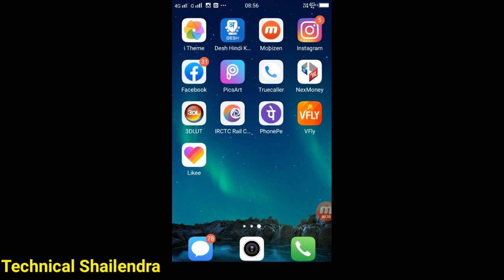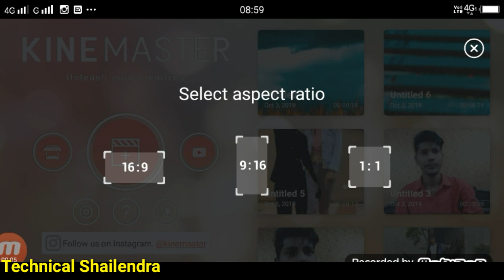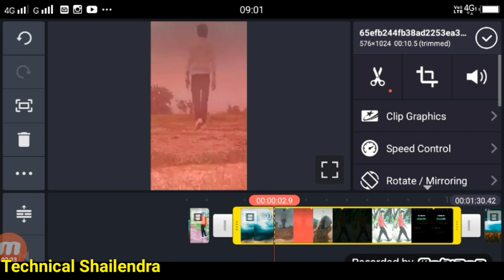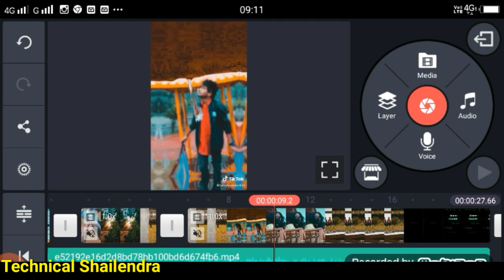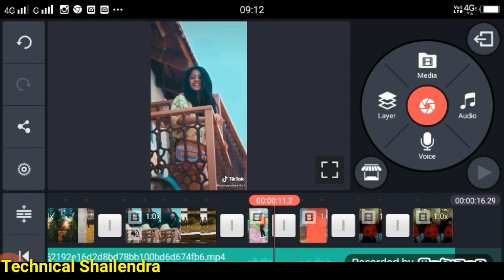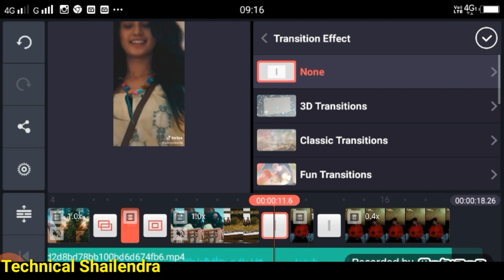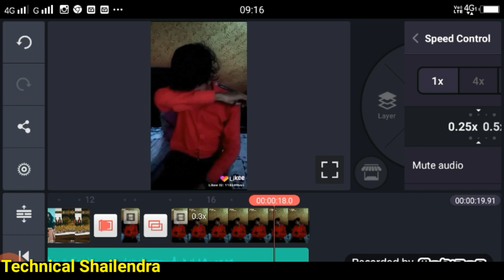Tik Tok bole jo koyal bago me | background colour | transition effect | slow motion VFX tutorial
Tik Tok bole jo koyal bago me yaad piya ki aane lagi  background colour  transition effect  slow motion
►Hi

Apps

Plya store
3DLUT

►your question

tik tok new trend bole jo koyal bago me

tik tok jo koyal bago me vfx

tik tok jo koyal bago me vfx tutorial

tik tok jo koyal bago me transition effect

tik tok jo koyal bago me background colour

tik tok jo koyal bago me slow motion

tik tok tutorial bole jo payal bago me

Tik Tok bole jo koyal bago me yaad piya ki aane lagi

background colour change video kaise Banaye

transition video kaise Banaye